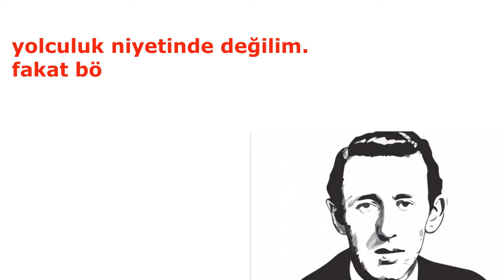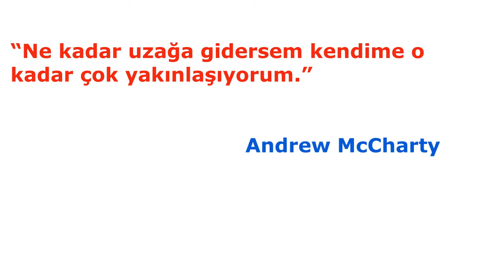Yolculuk üzerine....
Darıca'dan Ezine'ye yaptığım seyahat üzerine kısa bir düşünce...